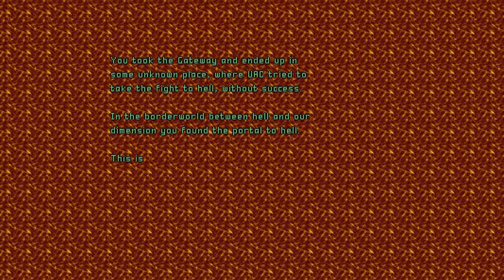Hellbound (Revisited) Map 19-20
Wad: Hellbound
Map 19: Frontier Lab
Map 20: Borderworld (30:09)
Difficulty: Ultra-Violence
Played through GZDoom with 100% kills and secrets